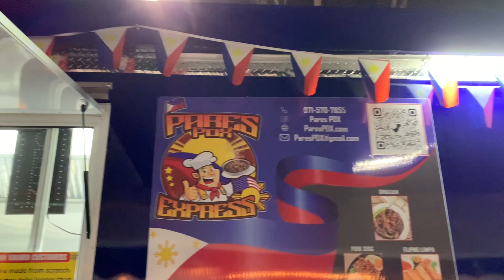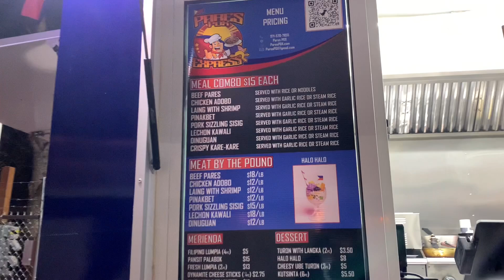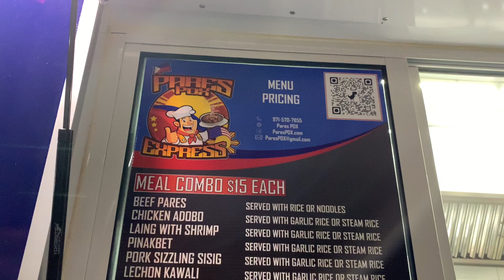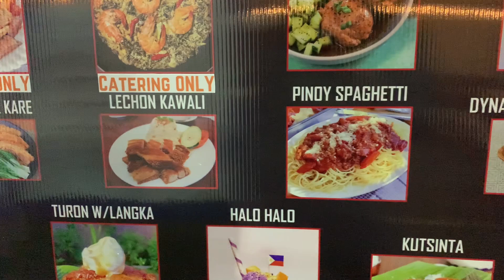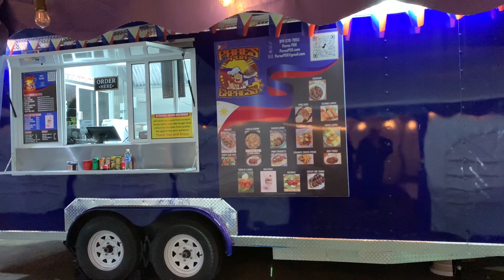Filipino Food Cart in Beaverton Oregon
Filipino food